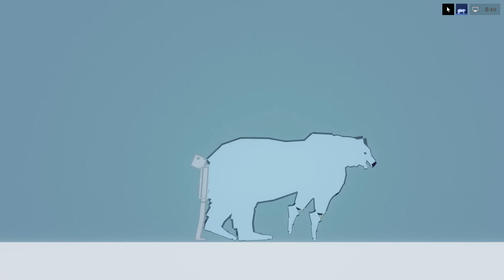Why A Pet Polar Bear Is A Bad Idea Made With People Playground